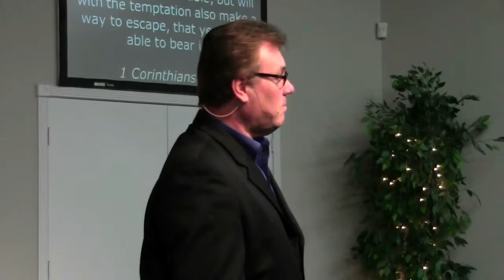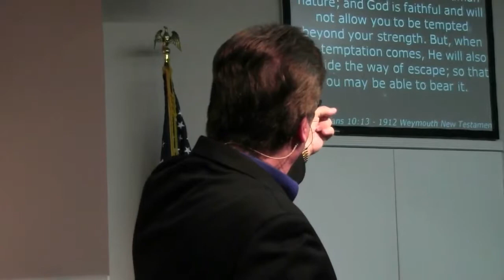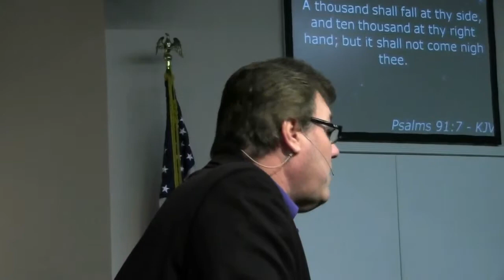(FVC 10/13/13 PM) Divine Protection - Part 2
Pastor Ed continues his message on Divine Protection. God's protection covers many areas of your life, including protection from temptation. When a temptation comes, God always has a way of escape!